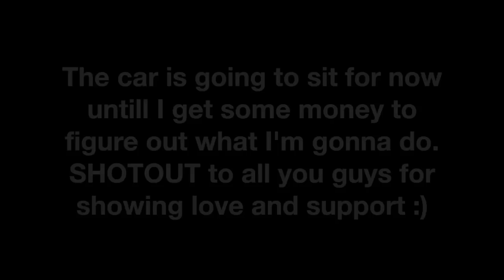UPDATE: CRX4DR still running but not fixed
So after I crashed the crx4dr I took to my friends garage. It's been here for a while now and I decided to come check on it. I started it up and took it out for a spin. As of now it's gonna sit here until I get some money to figure out what i'm going to do! THANKS to all those who have and are still SUPPORTING me :)